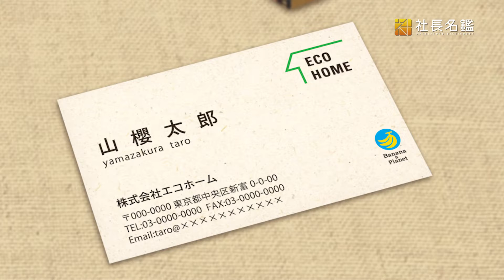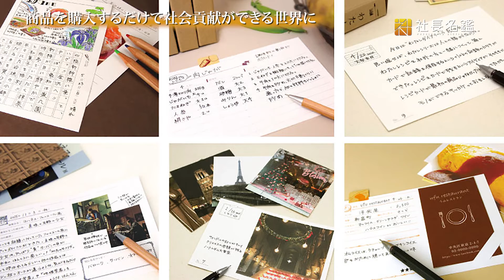【山櫻】紙×SDGsで新たな付加価値を。老舗総合メーカーの挑戦【社長名鑑】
経営者のインタビュー動画を毎週公開中。
IT化の加速により斜陽産業化しつつある製紙業で、新たな付加価値創造に挑戦する経営者の軌跡と、その想いに迫る。
【株式会社山櫻 代表取締役社長 市瀬 豊和 (2021年12月取材)】

00:00 オープニング
01:34 『rik skog(リーク・スクーグ)』立ち上げの経緯
03:13 ラグビーの道に進まなかった理由
04:08 将来のキャリアを見据えて銀行へ
04:48 入社の決め手となった2つの理由
06:04 入社当時の印象と取り組んだこと
07:01 社長就任秘話と芽生えた想い
07:45 困難に直面して得た学び
09:08 挑戦を結実させる秘訣
10:16 山櫻の商品を購入するだけで社会貢献ができる世界に
11:23 意見をぶつけ合うことで成長につながる
12:14 大事にしている言葉

‹公開サイト›
社長と繋がる社長“直結”メディア『社長名鑑』

‹『社長名鑑』SNS公式アカウント›
  おすすめコンテンツなど、You Tubeにはない情報を随時配信中！

‹姉妹サイト›
『転機』－経営者との直接面談を実現するハイクラス向け転職情報サイト